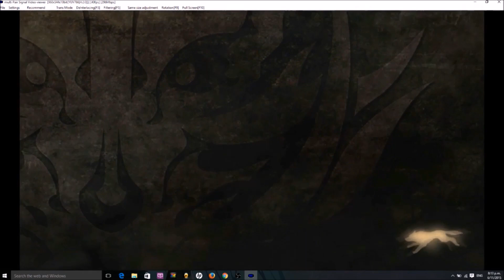「GOD EATER RESURRECTION」玉兎の舞 (First time clear) Vs Arius Nova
ゴッドイーター リザレクション - 蒼穹の真月
God Eater Resurrection - 玉兎の舞
Target: アリウスノーヴァ (Arius Nova)

First time clearing the mission.